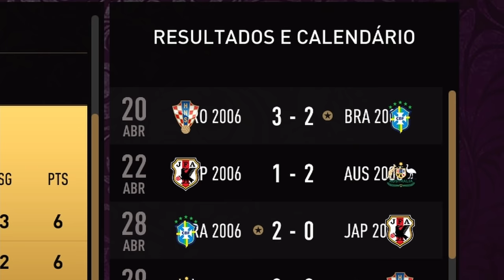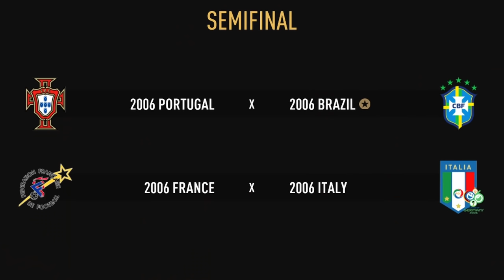Jogando com o BRASIL a COPA de... 2006!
Jogando a Copa de 2006 com o Brasil no FIFA 22! Aquela seleção do "quadrado mágico" tinha Kaká, Ronaldinho, Ronaldo e Adriano, mas não rendeu o esperado.

⚽ Não se engane com o vídeo, o FIFA 22 é horrível pra quem joga Modo Carreira. Não compre essa desgraça.

🎬 Edição: Bit

🗣 Jogando com o BRASIL a COPA de... 2006! | FIFA 22